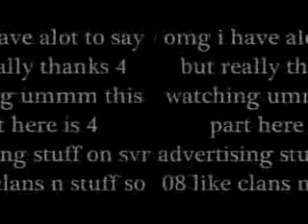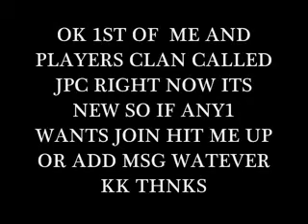sell cheap mobile phones/games/accesories and anything else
want to buy a playstation 3 but just can''t afford it? I''ve found a solution. either watch the video of visit the links below to view all the affordable plays...